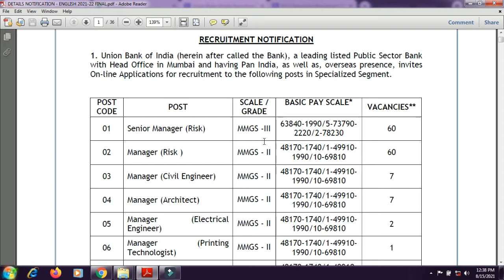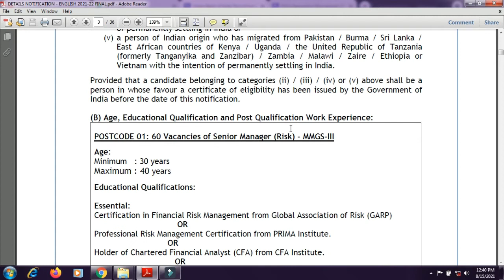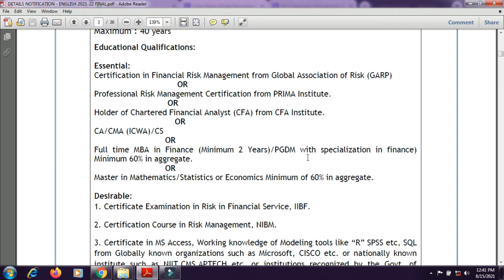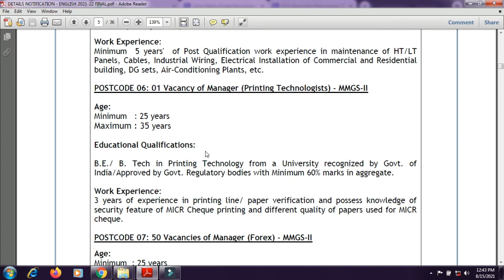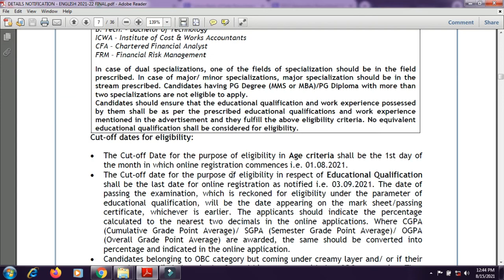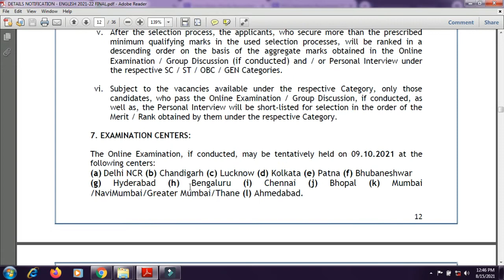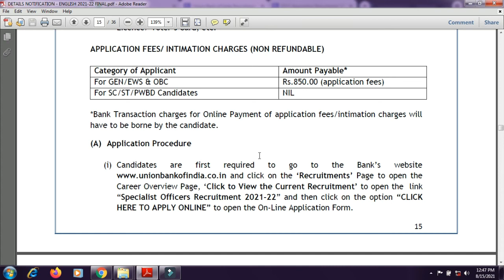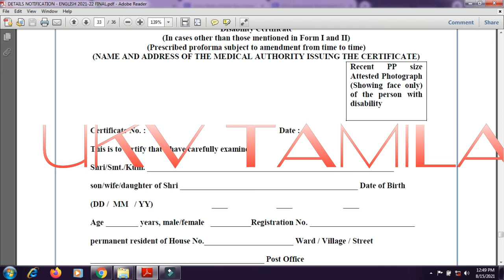யூனியன் பேங்க் ஆஃப் இந்தியா வேலைவாய்ப்பு | 347 காலி பணியிடங்கள்| கடைசி தேதி:02.09.2021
19.